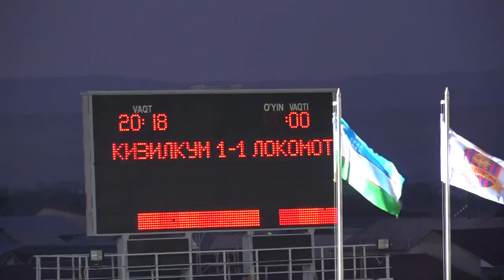O’zbekiston kubogi. 1/8 final. 31 may 2017. Qizilqum - Lokomotiv 1:1. O’yin sharhi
UZ
Ўзбекистон кубоги. 1/8 финал. 31 май 2017.
Қизилқум - Локомотив 1:1. Ўйин шарҳи

OZ
O’zbekiston kubogi. 1/8 final. 31 may 2017.
Qizilqum - Lokomotiv 1:1. O’yin sharhi

RU
Кубок Узбекистана. 1/8 финала. 31 мая 2017.
Кызылкум - Локомотив 1:1. Обзор матча